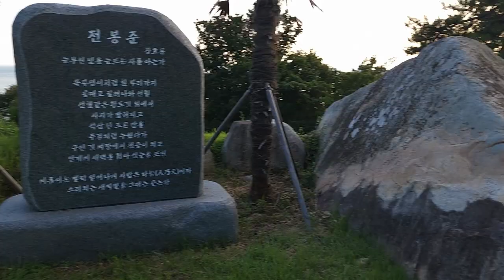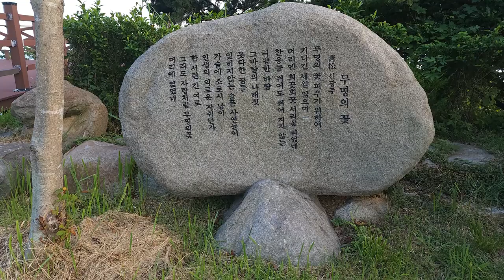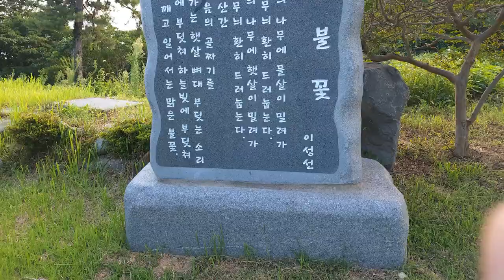한국 여행 : 고흥군 거급도 금의시비공원 / 드론 영상 (Richard Park/리차드박)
고흥군 거금도 금의시비공원 / Geogeumdo Geumuisi Park, Goheung-gun
주소 : 전라남도 고흥군 금산면 어전리 산1-1
전남 고흥군 가볼만한 곳 고흥군 거금도 금의시비공원 드론 촬영 드론 영상 4K 리차드박 Richard Park